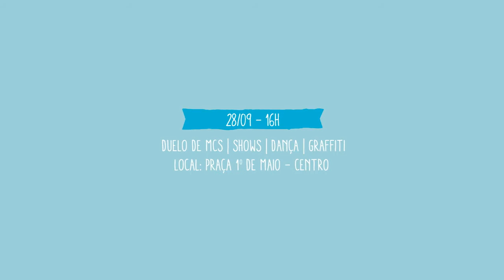Teaser - Família de Rua na Estrada 2013 - Timóteo - 28 e 29/09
Entre setembro e novembro de 2013, o coletivo Família de Rua pega a estrada e desembarca em quatro cidades de Minas Gerais levando a essência do Hip Hop e do Skate. A primeira parada será na cidade de Timóteo nos dias 28 e 29 de setembro.

Família de Rua na Estrada 2013

Realização: Família de Rua
Patrocínio: Natura Musical
Incentivo: Lei Estadual de Incentivo à Cultura